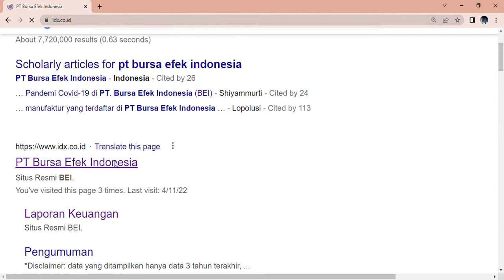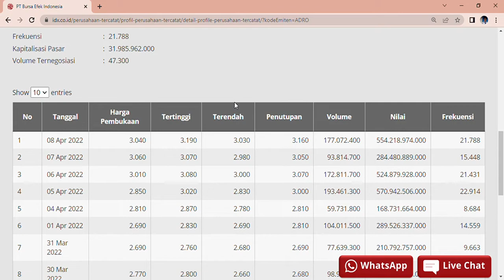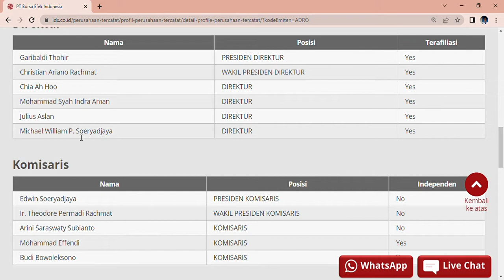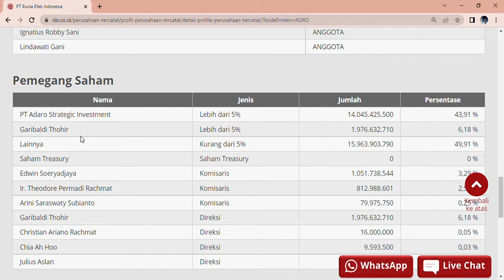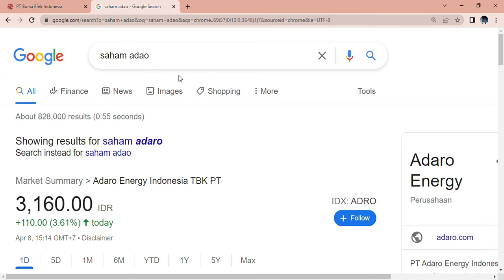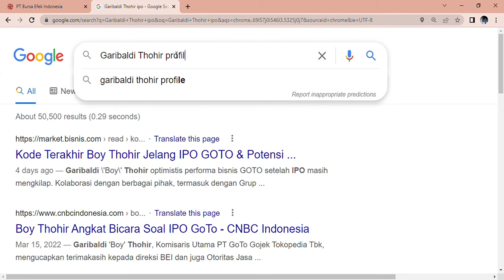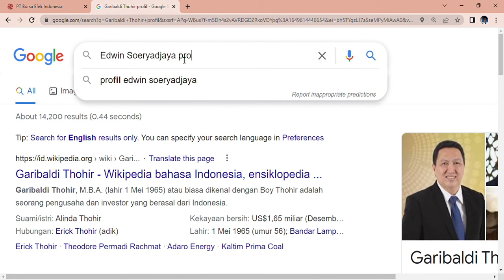pdktsaham PT Adaro Energy Tbk